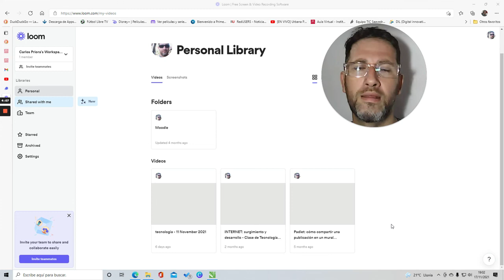👨🏻‍🏫 EDUAPPS #5: la mejor aplicación para grabar pantalla [ navegador, Windows, móviles ]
Muchas veces me preguntan: ¿Qué usas para grabar tus clases o videos?:
Loom Free Screen & Video Recording Software | Grabador de pantalla & video gratis

🖱️🤖 EDUTEKNO
- Podcast "Llamaré a un experto"